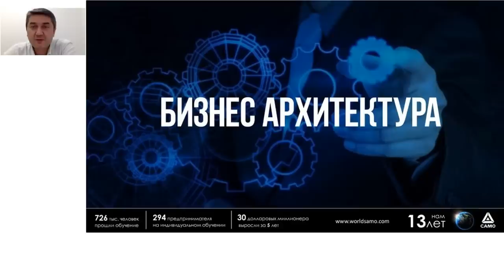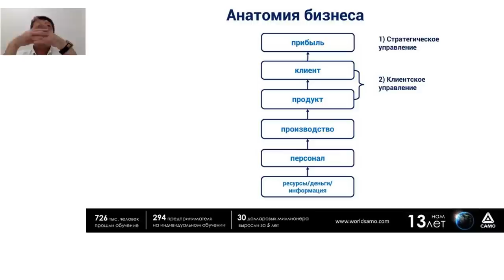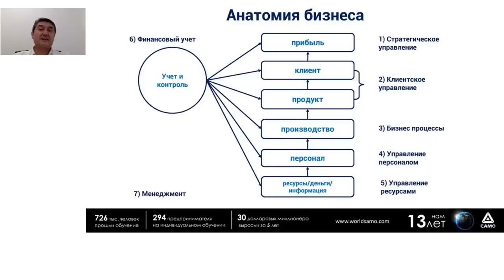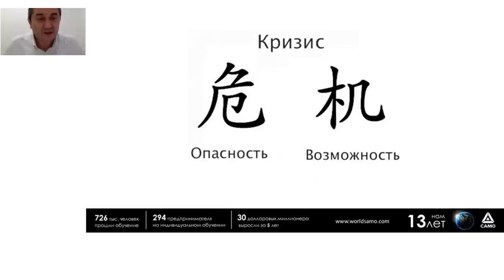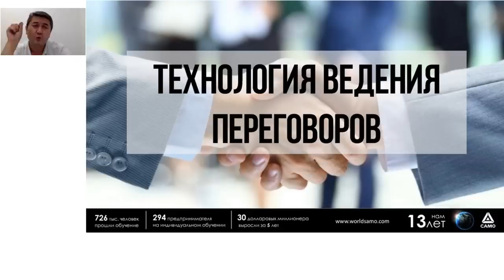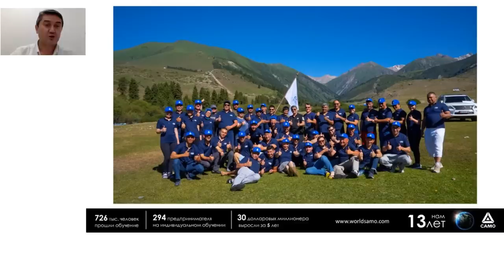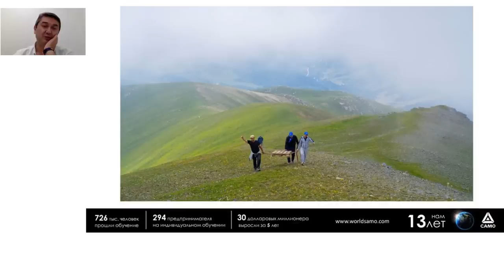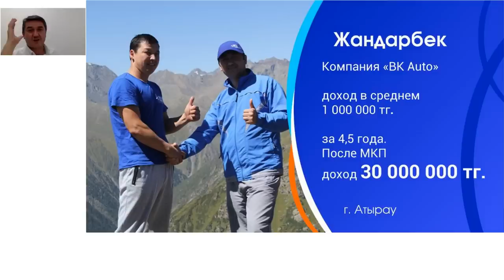Мастер-Класс для Предпринимателей (запись)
Свободный вебинар с Саидмуродом Давлатовым. Особенно рекомедованно тем, у кого есть бизнес. Что Вы получаете на вебинаре:

✔️ полную информацию о летней конференции «Как приобрести недвижимость при любом доходе»;
✔️ АРХИТЕКТУРА бизнеса; — грамотный учёт и контроль финансов;
✔️ беспроигрышный маркетинг и многое другое.

Отмечайте друзей-предпринимателей в комментариях 🙂💬